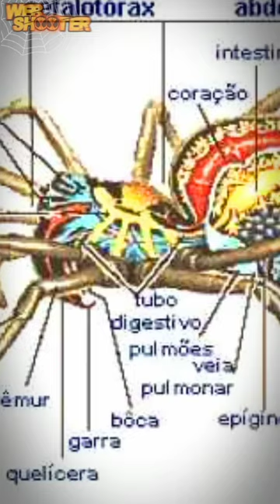Por que o Homem-Aranha Lança Teias Pelos Braços?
90% Lançador de teia/Homem-Aranha e 10% outros Heróis da cultura popular, que você pode encontrar assistindo aqui!